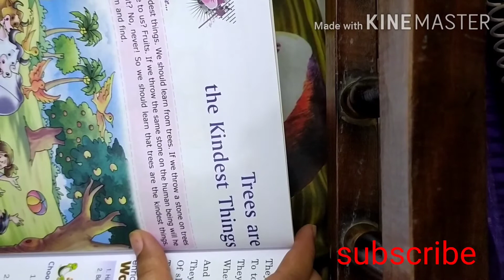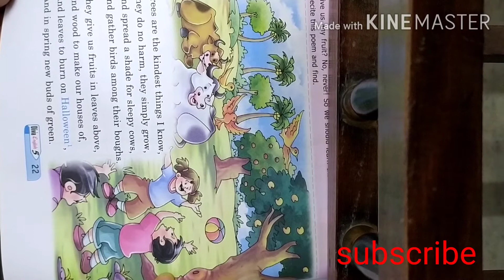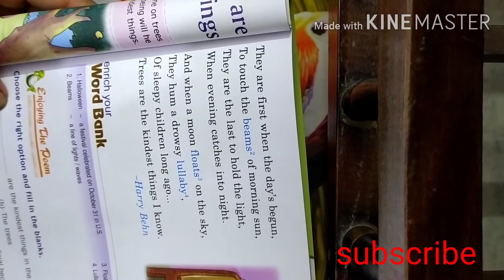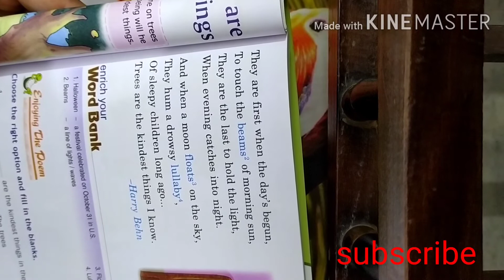Trees are the Kindest Things translation in hindi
Hindi translation of the poem Trees are the Kindest Things